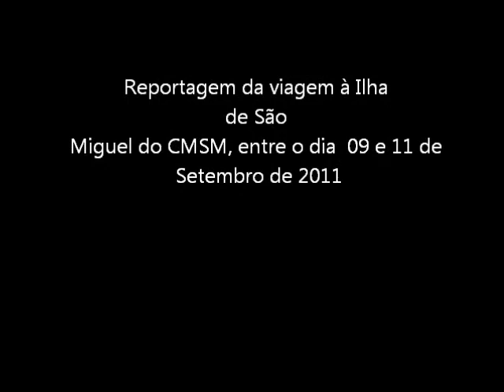Repor Bom Dia Açores Viagem SAO MIGUEL 2011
Reportagem do Programa Bom Dia Açores da viagem do Clube Motard de Santa Maria à Ilha de São Miguel, entre os dias 09 a 11 de Setembro de 2011.